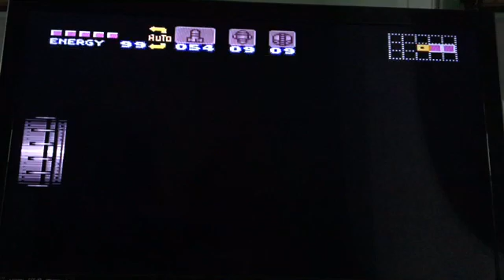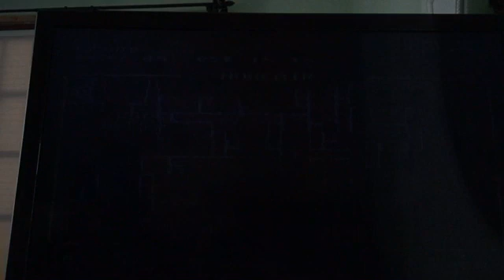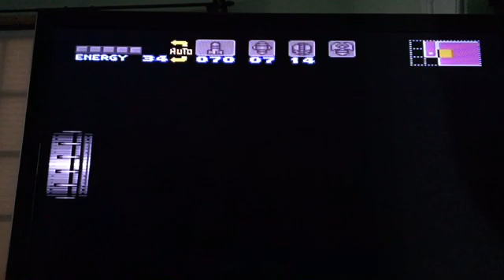(Undux) Super Metroid: Episode 4